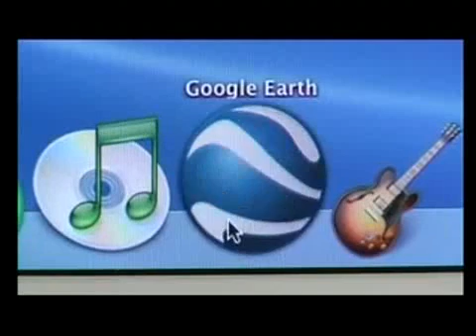Wiscasset Maine Bankruptcy Lawyers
Call filing bankruptcy chapter 7 filing for bankruptcy chapter 13 Chapter 7 Bankruptcy Attorney Chapter 13 Bankruptcy Lawyer chapter 11 bankruptcy laws Wiscasset Maine